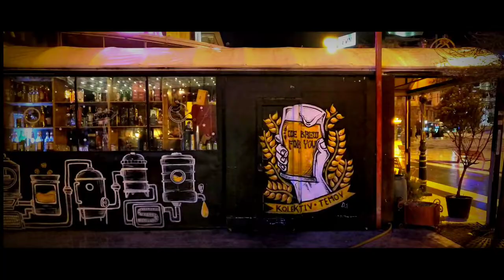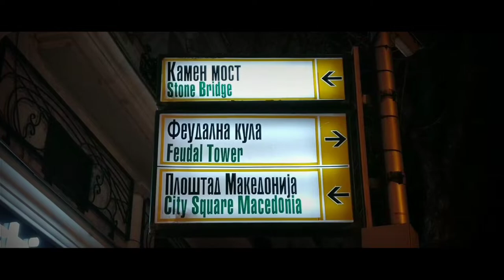Wet Evening in Skopje | North Macedonia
Wet Evening in Skopje.